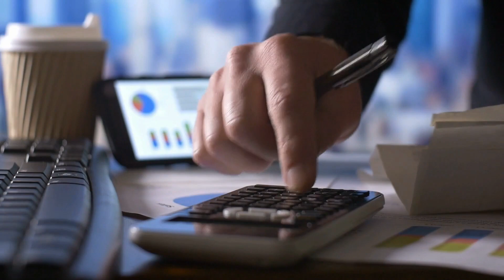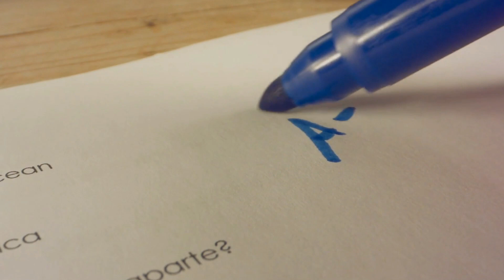How To Make Money | The 4 Ways To Make Money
5 Books to get started in Real Estate Investing Today:
Set For Life Scott Trench
Rich Dad Poor Dad Robert Kiyosaki
Simple Path to Wealth JL Collins
The Book On Managing Rental Properties Brandon Turner
The Book On Flipping Houses J. Scott

My Recording Equipment:
Lens: https
Tripod stand